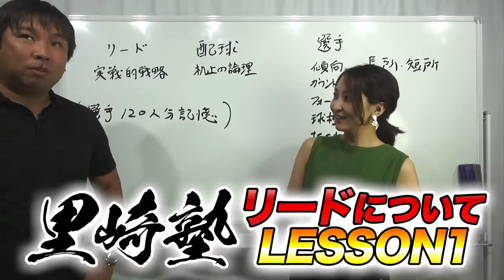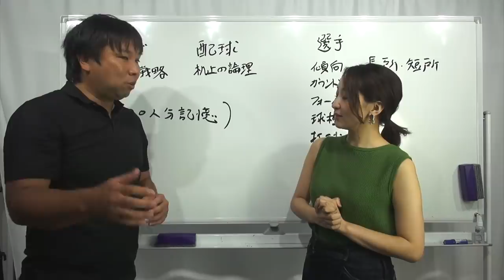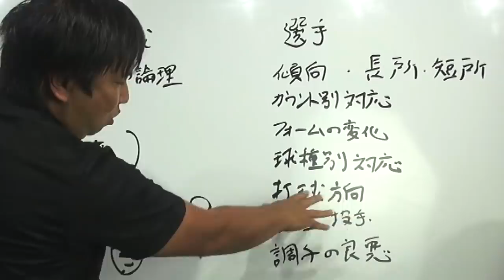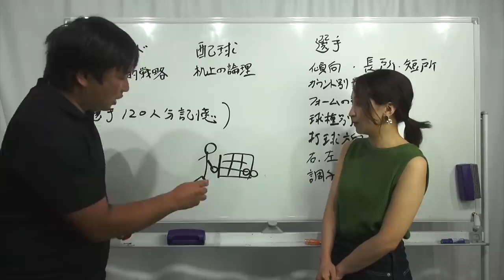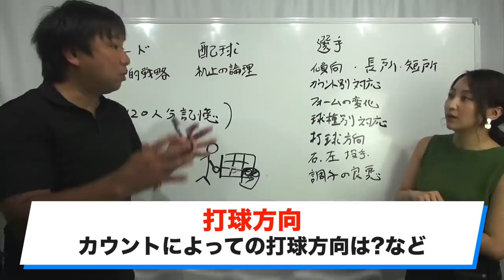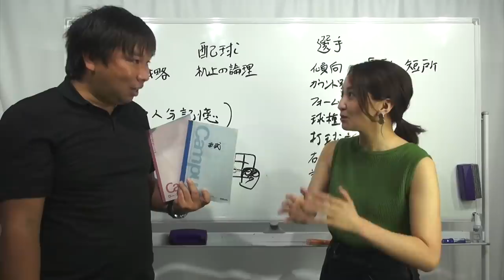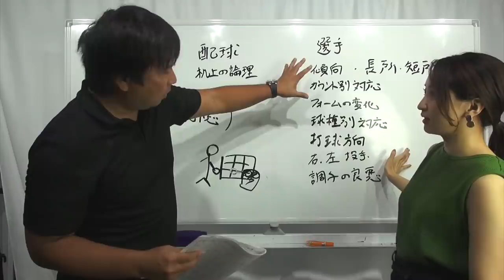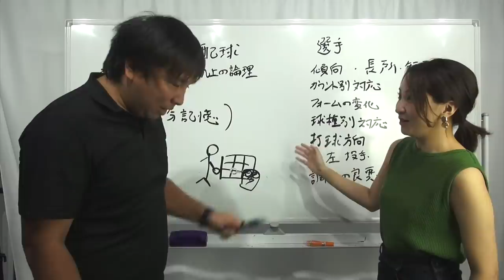【リード批判するなら勉強してね！】批判する前にまずはこの話を聞いて下さい！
2006WBC優勝！ベストナイン！ 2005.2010ロッテ日本一！